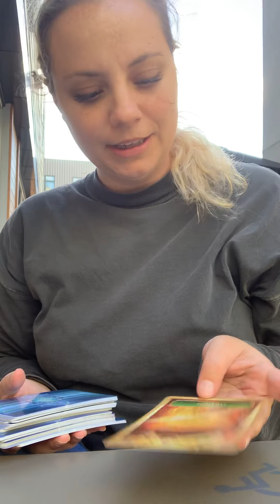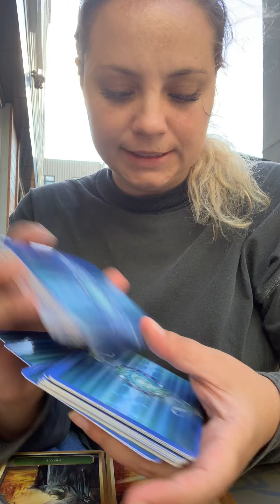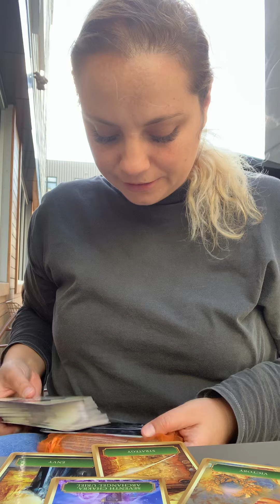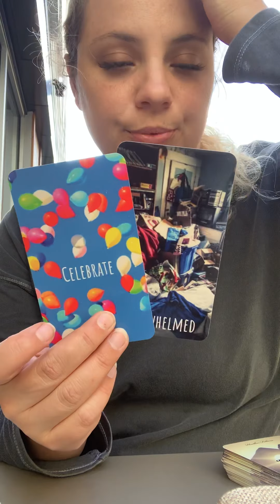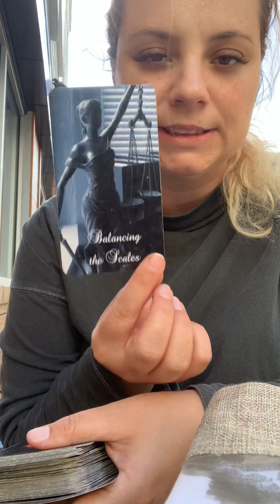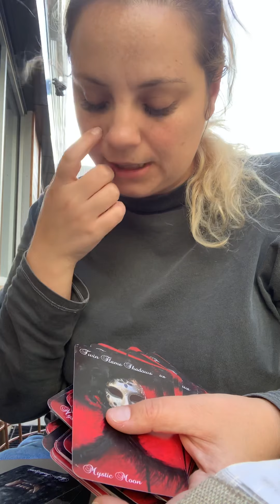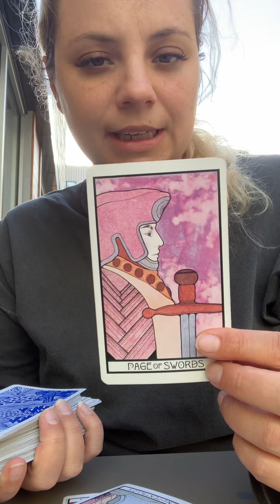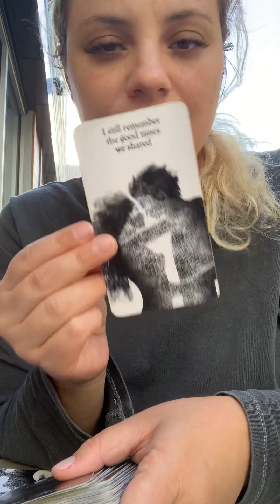Scorpio 10/10 Reading- A major transformation leading to a REUNION